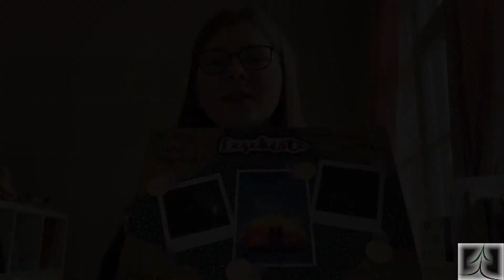Was sind Lesekisten an der Fichtenberg-Oberschule? - Anna zeigt euch ihre Kiste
Was sind Lesekisten und was macht man mit ihnen? So eine Kiste werden wahrscheinlich viele Anwesende und zukünftige Schüler der Fichte mal machen und Anna aus der 7d zeigt wie sie ihre Lesekiste gemacht hat!
Viel Spaß

Produziert von:
Carim Abdulaziz
Cristian Radu
Richard Gu
Anna